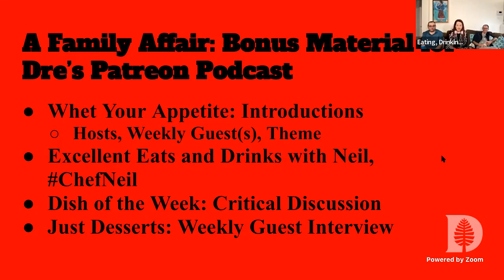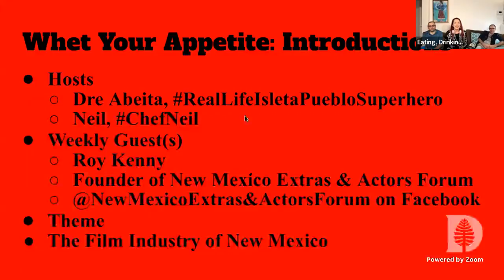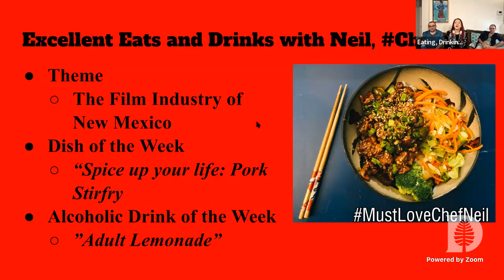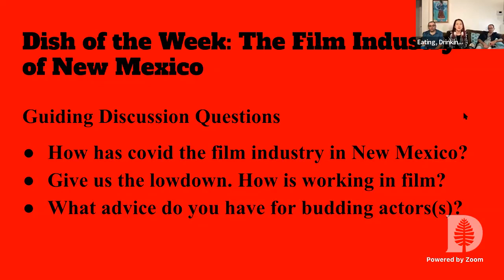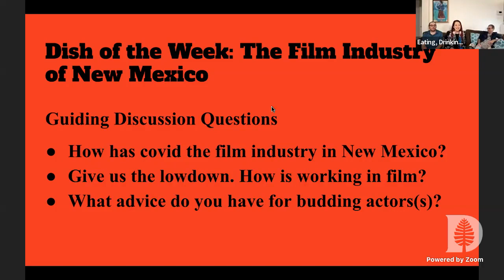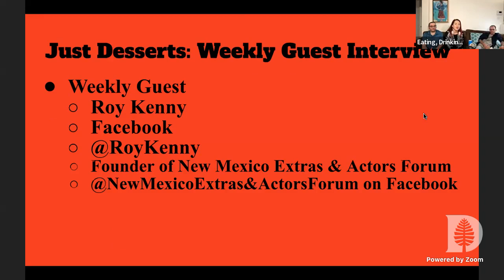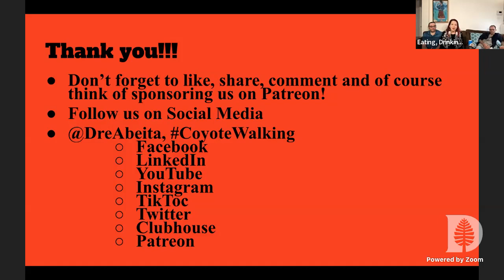11/11/22 EatingDrinkingandSmokingwithNeilandDre EpisodeThree TheFilmIndustryofNewMexico RoyKenny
11/11/22

Join this Coyote and the love of my life, @NeilSherer, ChefNeil for “Eating, Drinking, and Smoking with Neil & Dre, RealLifeIsletaPuebloSuperhero: Episode Three-The Film Industry in New Mexico. Tonight our special guest is Roy Kenny, @RoyKenny, and founder of New Mexico Extras & Actors Forum, @NewMexicoExtras&ActorsForum. Please follow him on Facebook.

Thank you all. Off to cause trouble.